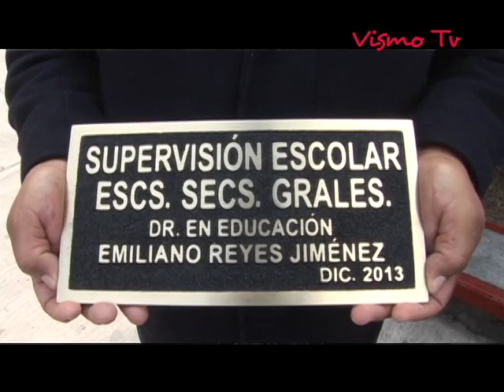VisMoTV Homenaje en Memoria al Dr. Emiliano Reyes Jiménez